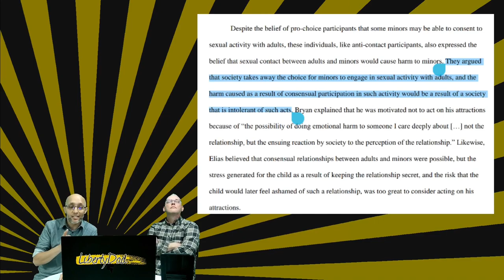On MAPs, Dr Allyn Walker and Pronouns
Tub and I meet weekly to record. This week I really surprised him with the topic I chose for social commentary. There was buzz on Twitter about MAPs (minor attracted persons) and some work by Old Dominion professor, Dr. Allyn Walker.

We discuss the matter of MAPs, a strategy for prevention and even drift into discussing the matter of pronouns.